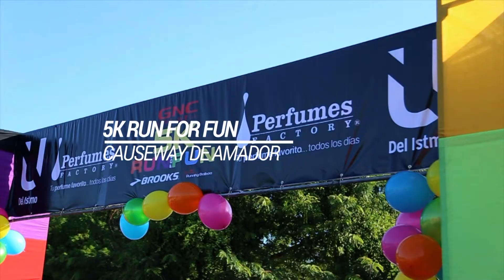5K RUN FOR FUN 2015